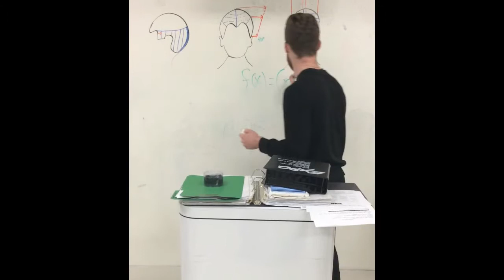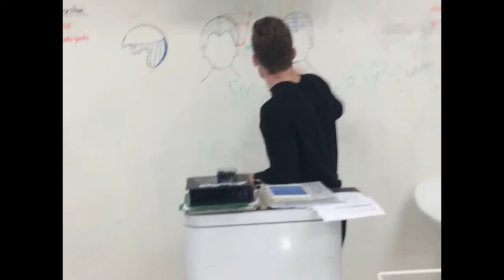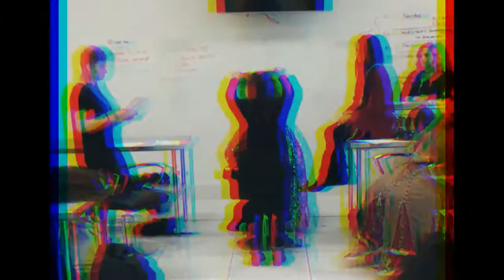Alice in Scissorland